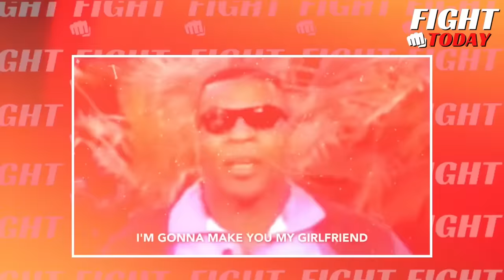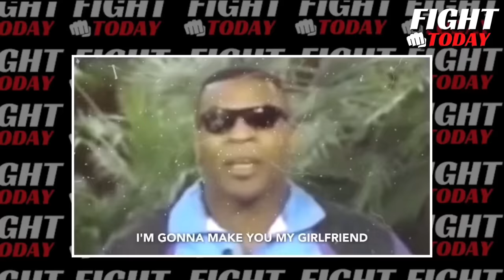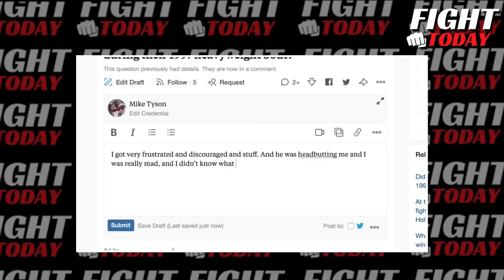Mike Tyson Finally REACTS On Jake Paul BITING Ear & Mocks Him On LIVE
Our goal on FIGHT TODAY Channel is to produce original content that covers news and events related to the boxing and mma industries. A group of experts works around the clock to locate the most recent boxing news for you.